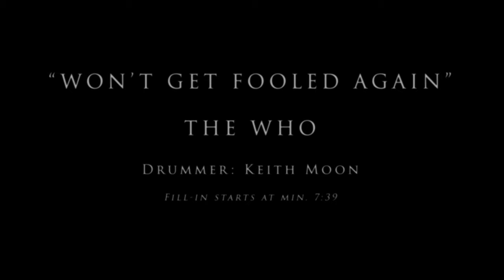24 Famous Drum Fills - 24 Famous Drum Fills In 6 Minutes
24 Famous Drum Fills - 24 Famous Drum Fills In 6 Minutes

From December 1st to 24th I had published a drum fill-in Advent calendar on my Instagram account. Every day a well-known drum fill with transcription. This video shows all these fill-ins in alphabetical order with the name of the song, band or artist and the drummer who played the fill-in on the original recording.

An overview of all 24 fills you can find below at the chapter marks.

Have fun and please write in the comments which of those fills is your favorite drum fill!

Deutsche Beschreibung:

Vom 1. bis zum 24. Dezember hatte ich auf meinem Instagram-Account einen Schlagzeug Fill-in Adventskalender veröffentlicht. Jeden Tag ein bekanntes Drum Fill mit Transkription. Dieses Video zeigt nun all diese Fill-ins in alphabetischer Reihenfolge mit Angabe des Songs, der Band oder der Künstler*in und dem Schlagzeuger, der das Fill-in auf der Originalaufnahme gespielt hat.

Eine Übersicht alles 24 Fills findest Du unten stehend bei den Kapitelmarken.

Viel Spaß beim Stöbern und schreib doch in die Kommentare, welches von all diesen Fills ist Dein Favorit!

Chapter marks/Kapitelmarken

00:00 Intro
00:04 ALF Music Theme
00:19 „Alive“, Pearl Jam
00:38 „Always“, Bon Jovi
00:58 „Basket Case“, Green Day
01:09 „Black Hole Sun“, Soundgarden
01:25 „Black Night“, Deep Purple
01:40 „Chuck E’s In Love“, Rickie Lee Jones
01:53 „First Date“, Blink 182
02:03 „La Grange“, ZZ Top
02:14 „In The Air Tonight“, Phil Collins
02:28 „Message In A Bottle“, The Police
02:39 „Only The Good Die Young“, Billy Joel
02:50 „Rock With You“, Michael Jackson
03:04 „Rosanna“, Toto
03:19 „She Said She Said“, The Beatles
03:32 „Smells Like Teen Spirit“, Nirvana
03:45 „Tom Sawyer“, Rush
04.05 „Two Princes“, Spin Doctors
04:19 „Welcome Home“, King Diamond
04:31 „Where Eagles Dare“, Iron Maiden
04:45 „Whole Lotta Love“, Led Zeppelin
04:59 „Wonderwall“, Oasis
05:17 „Won’t Get Fooled Again“, The Who
05:30 „Young Americans“, David Bowie